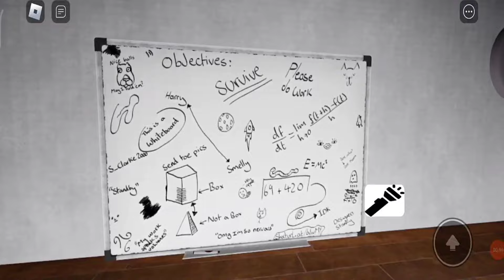Garten Of Banban 5 Release - Gameplay Walkthrough Part 1 - Roblox (Android, iOS)